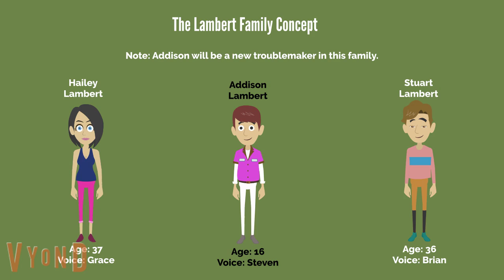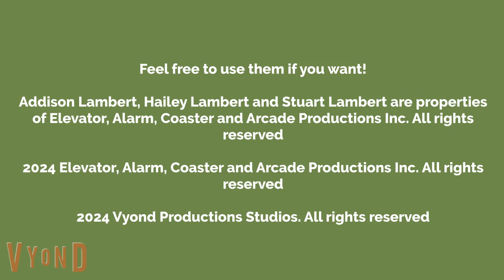The Lambert Family Concept